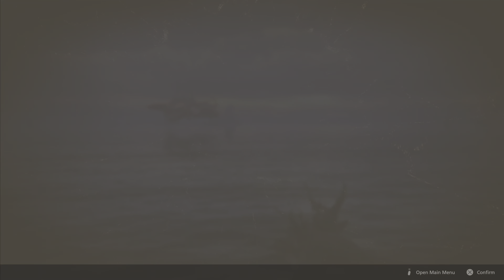Leviathan Final Fantasy Mode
My attempt at Leviathan tough but do able .. just had to learn the moves and remember how to play as Ifrit 🤣🤣